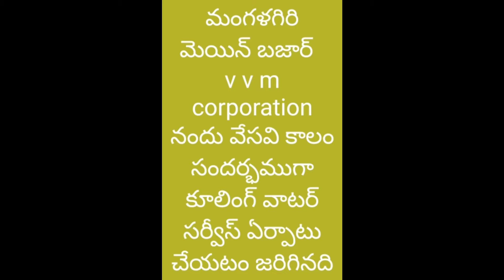సేవా దృక్పథం తో పేర్ల వెంకటేశ్వరరావు గారు అండ్ సన్స్// save water for future generations//DJs collec